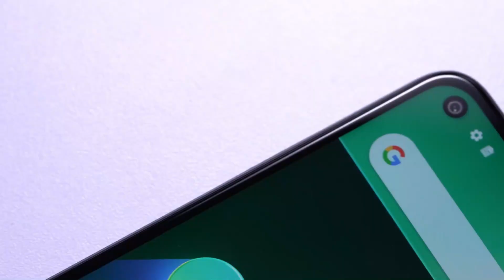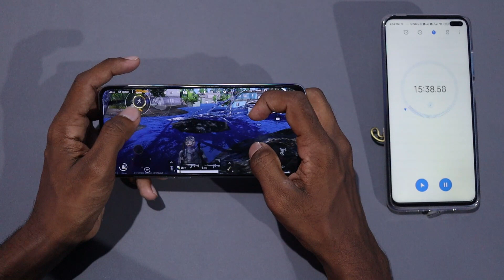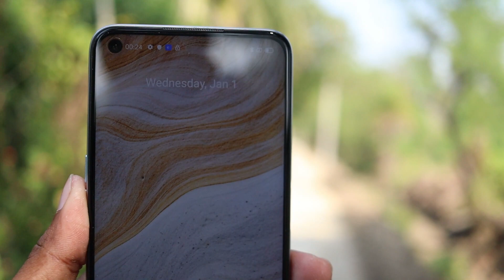Infinix S6 Pro Coming To India || G70 Chipset Gameing Killer Smartphone सब का बाप है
Hello friends...

Dosto Aaj es video main Bataunga Infinix S6 Pro baare mein.

▶️Trending Smartphone Check Now ▶️

Redmi Note 8...

Redmi Note8 Pro...

Xiaomi Mi A3...

Samsung M30s...

Vivo S1 Pro.

Samsung A70s...

Vivo U10.

Vivo V17.

OPPO A9 2020.

Redmi K20 ...

Redmi K20 Pro...

OnePlus 7T ...

My Gadgets

.Flowers Me.